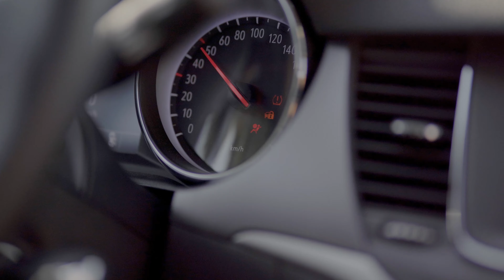Car Videography | Quick-Cut B-Roll | J Edgar Wright Challenge | Quick Edit B-Roll | Quick Video Cuts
I filmed a quick edit b-roll for a good friend of mine. This video was inspired by the Peter McKinnon Edgar Wright challenge. In this b roll challenge filmmakers need their video creativity for fast cut edit. Besides video creativity, you need a proper preparation. We made a script with some b roll car shots for the Opel Astra 2022. I hope that filmmakers got some videography ideas out of it to apply to their own professional videos. Before I shoot a cinematic video, I will always take the time to think about all the b roll transitions. Thats why you need to use a video script, the video transitions will be in a logical order. You can’t adjust that in the editing process. I love the b roll shot, it’s a huge part as a filmmaker. The video techniques that I used are called dynamic fast cut edit, quick video cuts, Quick-Cut Technique or fast cut edit.

This is a specific b roll car video. You can see the engine, the clutch etc. We got amazing b roll car shots with a samyang 35mm and the viltrox 85mm lense. In my opinion, car videography can use much more video creativity. You can accomplish this by having good b roll shot ideas. I filmed multiple car angles for this fast b roll. You can choose youre favorite shots afterwards. With fast video transitions you get an amazing video. Filmmakers call this the Quick-Cut Technique. A cinematic b roll will challenge the filmmaker. You need to do the work in advance if you want an epic b roll. Most filmmakers know the Edgar Wright transitions. Although we used the opel astra 2023, I think we got some cinematic car shots. After filming, i used fast cut editing to create the Edgar Wright b roll. What were the best cinematic car shots? I hope you liked the cinematic car shots and got some creative videography shots out of it!

All the music in this cinematic video was provided by the producers of bravecake.